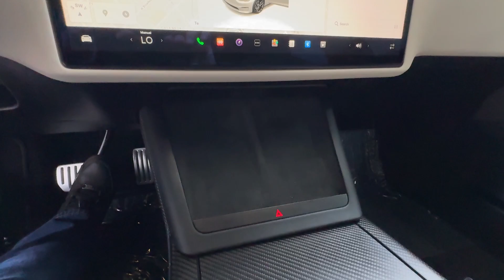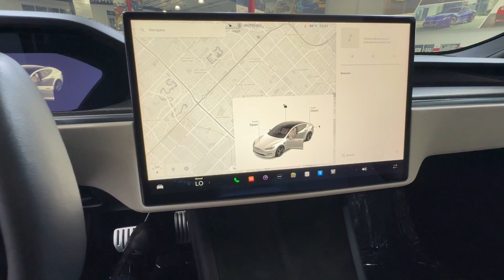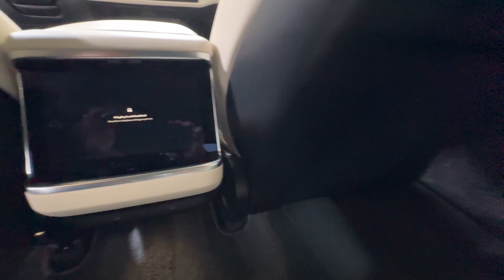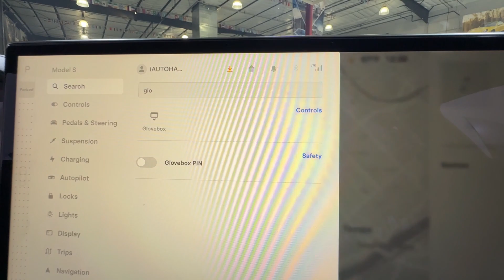2021 Tesla Model S Plaid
Special thanks to IAUTOHAUS